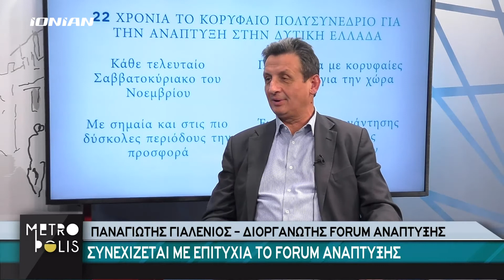Περιφέρεια | Η Οικονομία και η περιφερειακή ανάπτυξη στο επίκεντρο στο 23ο Forum Ανάπτυξης